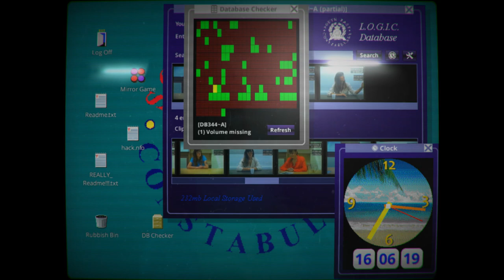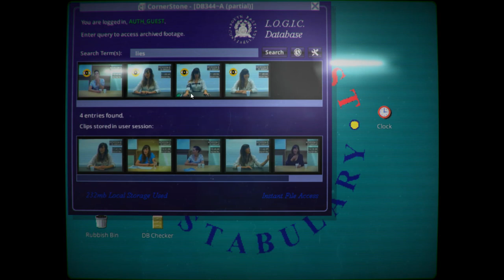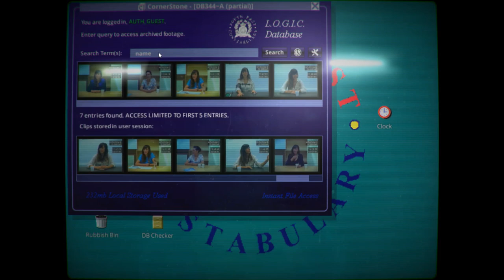Let's Play Her Story (Blind) EP4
Blind Let's Play of Her Story.

Her Story is an interactive film video game written and directed by Sam Barlow. In the game, the player searches and sorts through a database of video clips from fictional police interviews, and uses the clips to solve the case of a missing man. The police interviews focus on the man's wife, Hannah Smith, portrayed by British musician Viva Seifert.